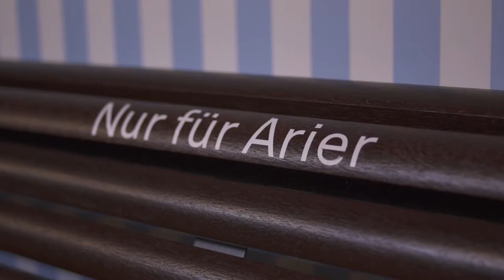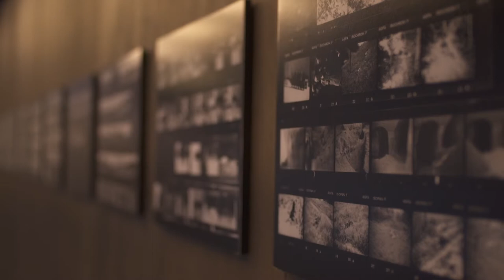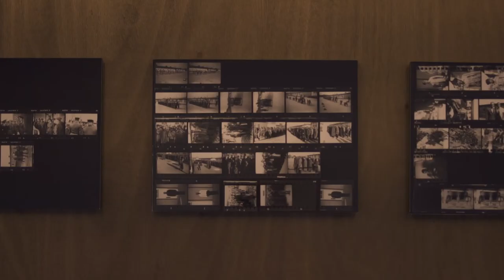Francesc Abad ens explica "Montserrat Roig, 1977. Memòria i utopia"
Montserrat Roig (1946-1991), escriptora i periodista, és una de les autores més destacades de la seva generació. La lluita obstinada per la recuperació de la memòria i de la dignitat individual i col·lectiva, i el compromís polític amb el catalanisme, el feminisme i l’antifeixisme caracteritzen la seva obra. Fa quaranta anys de la publicació de dos dels seus llibres cabdals: Els catalans als camps nazis (1977), referent ineludible de la recuperació de la memòria i de la història dels catalans deportats als camps nazis, i El temps de les cireres (1977), una de les seves novel·les més celebrades. També, en aquell moment, dirigeix i presenta les entrevistes del programa Personatges (1977-78) a la televisió.

L’exposició, comissariada per Manuel Guerrero, compta amb la col·laboració de l’artista Francesc Abad i la fotògrafa Pilar Aymerich. Mitjançant més de 300 documents originals, imatges i llibres, l’exposició i les activitats programades proposen de revisar i repensar les obres de Montserrat Roig d’aquells anys, que tingueren un impacte cultural i social molt destacat.